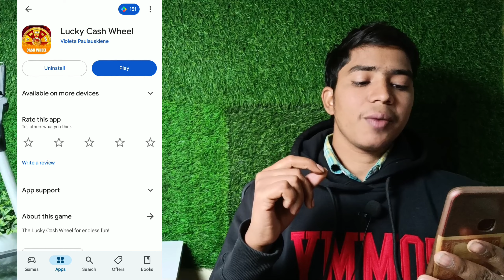Lucky cash wheel | Lucky cash wheel withdrawal |lucky cash wheel se paise kaise nikale |Real or Fake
1.Lucky cash wheel
2.lucky cash wheel withdrawal
4.lucky cash wheel se paise kaise nikale
5.lucky cash wheel se paise kaise kamaye
6.lucky cash wheel apo review
7.lucky cash wheel app real or fake

Your queries ✅👇
1.Lucky cash wheel
2.lucky cash wheel withdrawal
4.lucky cash wheel se paise kaise nikale
5.lucky cash wheel se paise kaise kamaye
6.lucky cash wheel apo review
7.lucky cash wheel app real or fake